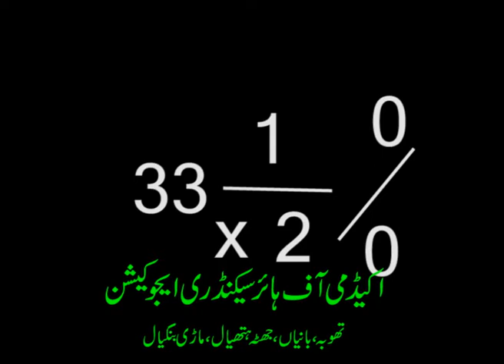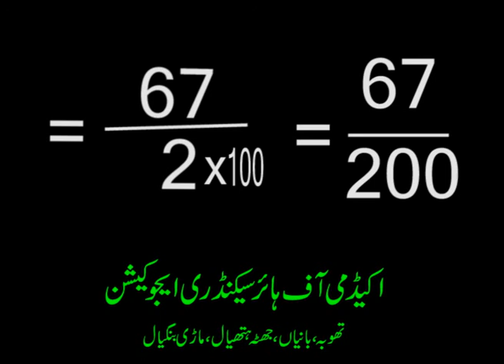Compound fraction....Maths for Matric...academy,s educational channel....mpg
Compound fraction. Maths for Matric...academy,s educational channel.